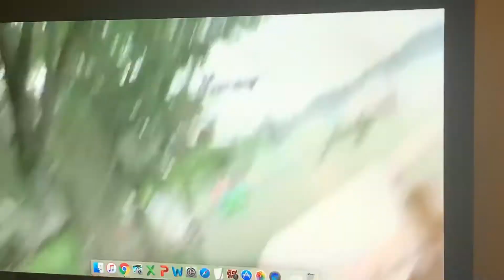Me and my friends when we were 6